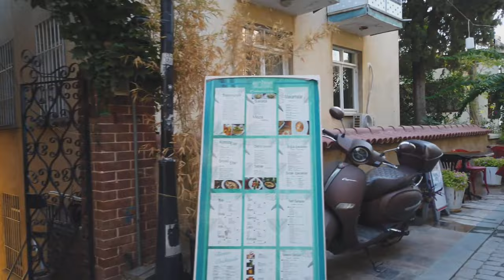Antalya 2022 Walking Tour of the City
Antalya is the fastest-growing city in Turkey, and tourists from around the world are discovering its fabulous mix of great beaches and traditional Turkish culture. Kids will love the Beach Park, which features Aqua Land (a waterslide-fanatic's dream) and Dolphin Land (home to dolphins, sea lions and white whales). Make sure to explore the old town center and to see Hadrian's Gate.